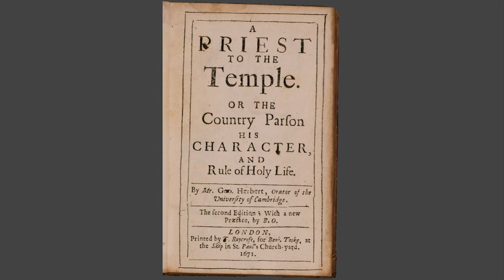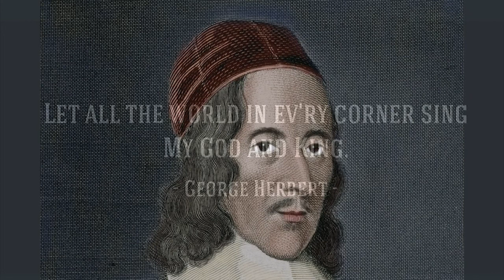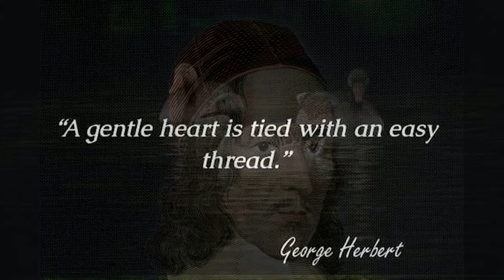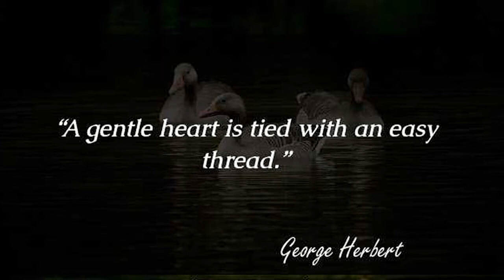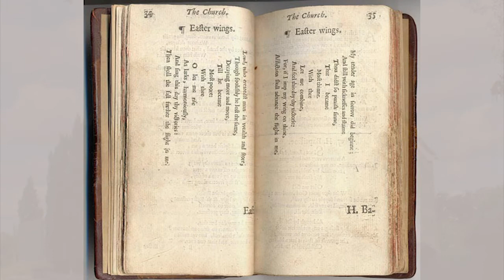George Herbert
Reverend Steve leads daily prayer with a reflection on the Poet George Herbert.